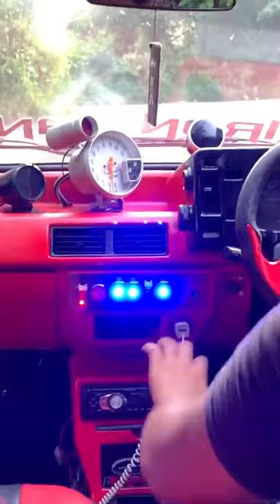First maruti 800 in india with iron man mods😍pelancer